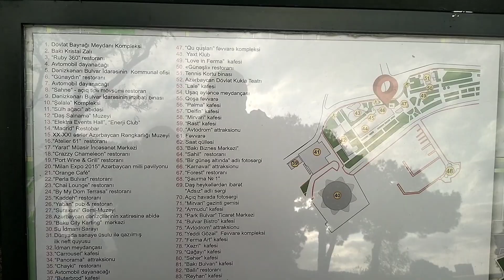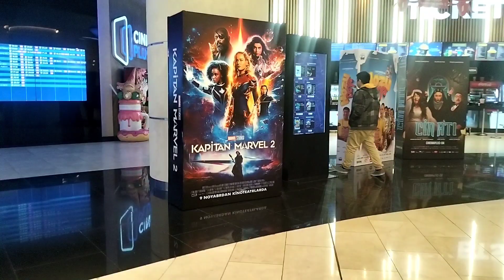বিদেশি বউের দেশে সবকিছু বাংলাদেশি! Found Bangladeshi products in foreign country.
বিদেশি কাপল,
বিদেশিদের বিয়ে,
বিদেশি বিয়ের অনুষ্ঠান,
বিদেশের বিয়ে,
বিদেশিদের প্রেম,
বিদেশি ব্লগ,
বিদেশি করা,
বিদেশ দেখতে কেমন,
বিদেশি মেয়েরা,
বিভিন্ন দেশের বিয়ে,
কাপল,
বিদেশি মেয়েরা কেমন,
couple vlog video,
couple ভিডিও,
বিদেশি ডাক্তার,
বিদেশি মেয়েদের,
দিয়ে ট্রাভেল,
বিদেশ ভ্রমণ,
বিদেশ যাওয়ার ট্রেনিং,
বিদেশি জিনিস,
বিদেশি মেয়েরা কি করে,
foreign wife in bangladesh,
বিদেশি মানুষ